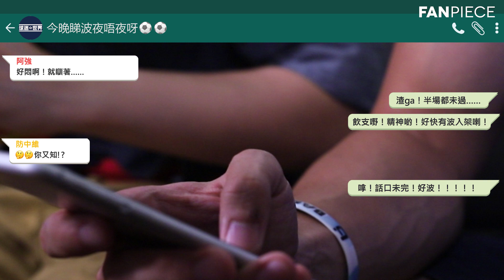【四年後的睇波達人】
睇波最慘莫過於不敵睡魔。完場先識醒？場波幾精彩都冇用啦！唔想再錯過今屆足球盛事？開波前飲返支葡萄適先啦！點止醒腦提神咁簡單，直頭同班 friend 一齊做捱夜睇波達人啦！